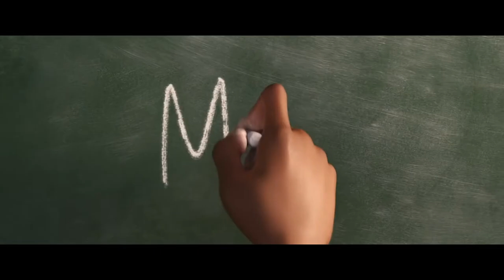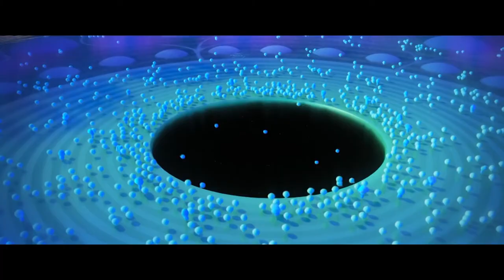Review Crew - Soul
Justin Max and Madeline Johnson review Pixar's Soul (3/8/21).